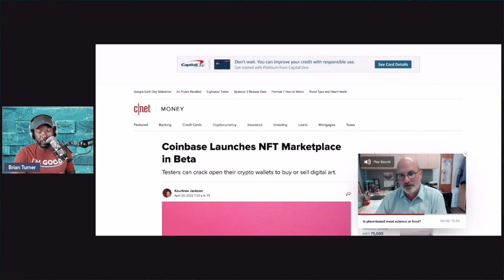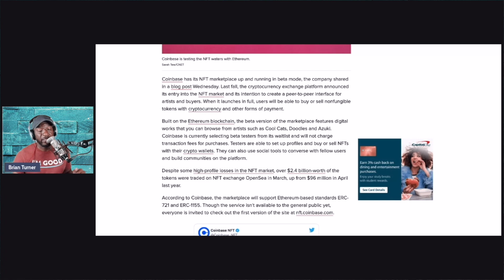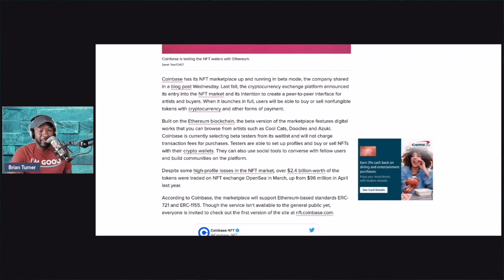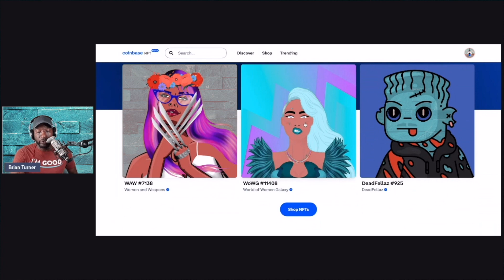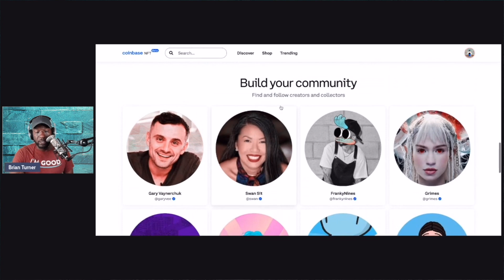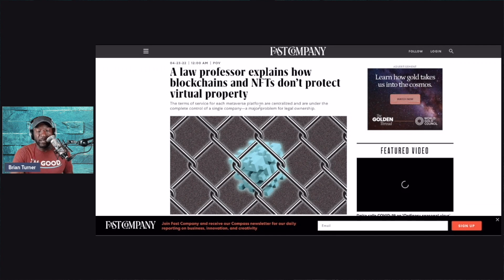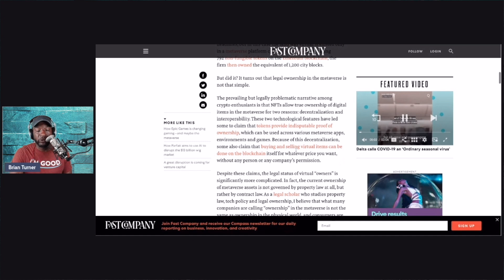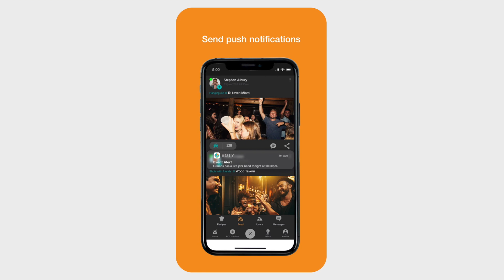Coinbase Has No Fees on New NFT Marketplace! Do NFTs Really Protect Virtual Properties?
Today I discuss the Coinbase NFT marketplace, NFTs, virtual properties, and more!

0:00 - Intro
4:29 - BOTY is going Live Soon! 5/5/22
6:59 - Mint a Bar Gang NFT
7:42 - Coinbase Launches NFT Marketplace in Beta
10:00 - A sneak peek in the Coinbase NFT Marketplace
12:21 - NFTs don’t protect virtual property
14:39 - Take your time when investing
19:18 - Outro